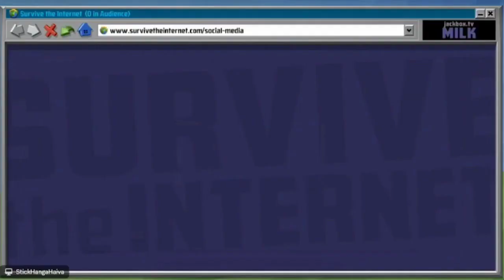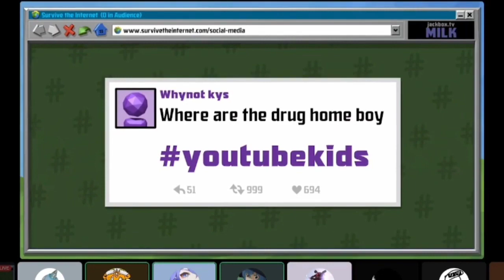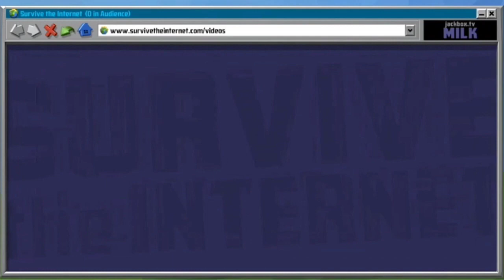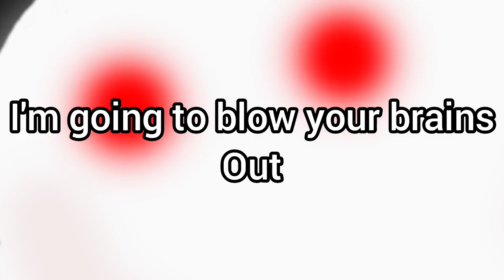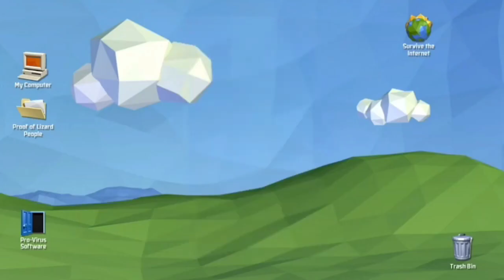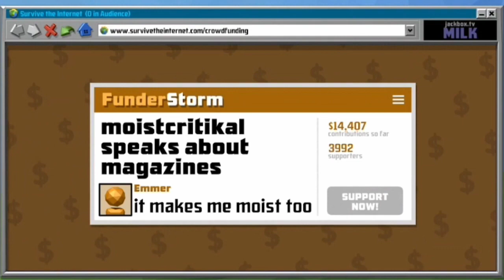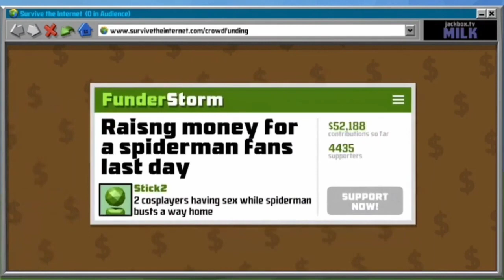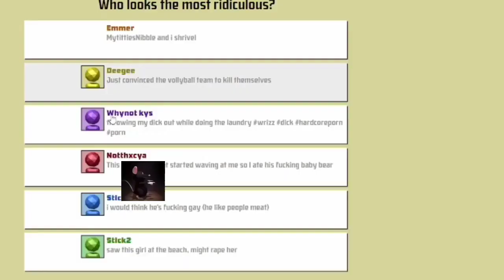Survive the internet gets so much worse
can you tell sleepy pj edited it?

happy birthday to my buddy NotThxCya and a celebration to him is this video made by my editor and things put together from it!

and don't try and find my snapchat ill easily block you.